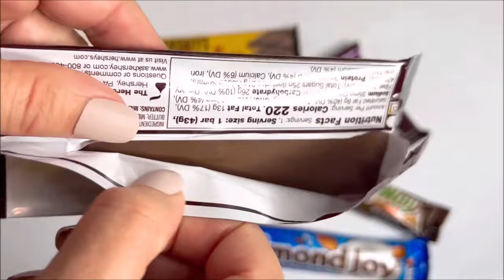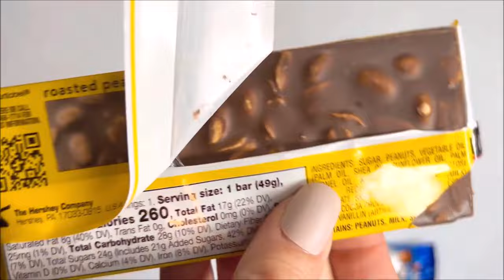ASMR CHOCOLATE CANDY BARS UNWRAPPING (M&M's, HERSHEY, TWIX, SNICKERS, KITKAT, REESE'S, PAYDAY, HEATH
ASMR CHOCOLATE CANDY BARS UNWRAPPING (M&M's, HERSHEY, TWIX, SNICKERS, KITKAT, REESE'S, PAYDAY, HEATH MUKBANG with no eating ASMR no talking candy wrapper crinkle sounds oddly satisfying video YouTube

So Many candy bars opening unwrapping unboxing lots of sweets treats junk food chocolates American snacks
White chocolate kit kat
Kit kat duos Strawberry dark chocolate
Hershey Hershey's MR goodbar
Milkyway
Payday
Snickers
3 Musketeers
M&M's peanut butter cookie crunch peanut
Butterfinger
Almond joy
Mounds
Heath
Twix
Kit kat Duos Mocha chocolate
choco

Craziest Candy Ever from Five below HAUL! Taste Testing Weird Candy in my Car, Eating Bathtub Slime

WALMART & TARGET Shop With Me Despicable Me 4 Toy Hunt Surprise TOYS Mega Minions Squishy UNBOXING

WALMART Shop With Me NEW Despicable Me 4 Movie Surprise TOYS Mega Minions Squishies Plush + Claire's

FIVE BELOW SHOP WITH ME NEW 2024 HELLO KITTY FINDS, Five Night's At Freddy's Tie Dye Freddy figure

Dollar TREE Shop With ME STORE CHANGES UPDATE + Small haul 🛒😱 LOL Surprise Dolls AT DOLLAR TREE 😱

TJMAXX SHOP WITH ME NEW FINDS 2024 JUICY COUTURE, RAE DUNN, HELLO KITTY KEROPPI, PET TOYS, TOYS

ROSS Shop With Me May 2024 New TOY Arrivals, Beach Bags, Designer Hand Bags & Shoes, Hello Kitty